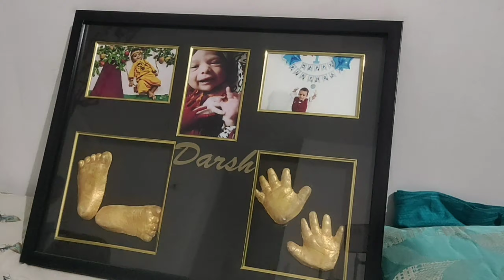darsh's prebirthday shoot ❤️, दिल चुरा ले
this video is created by me with love for my son darsh.

song used in this video originally belongs to tips music .
song - dil chura le ( jhankar )
artists - alka yagnik , kumar sanu
album - dil ka rishta ( jhankar )